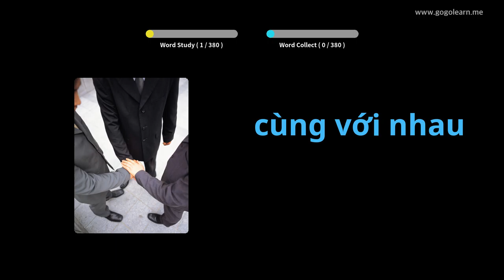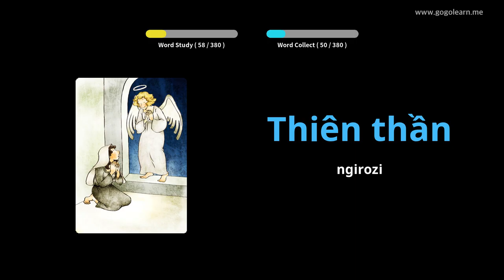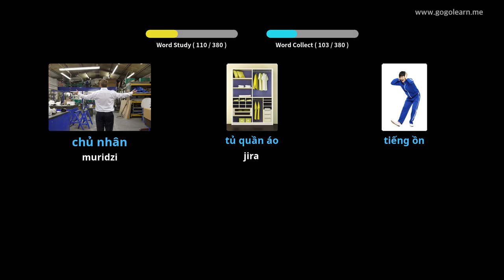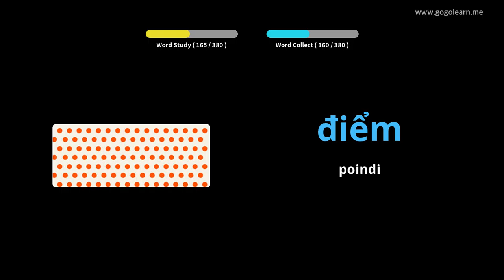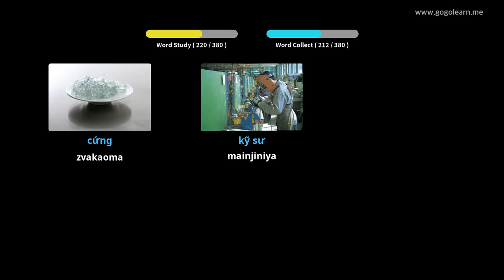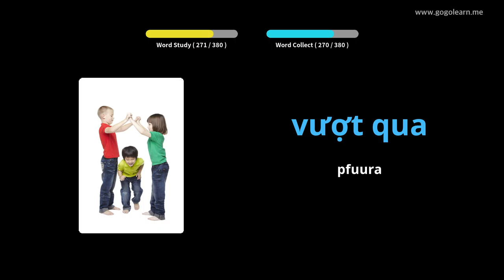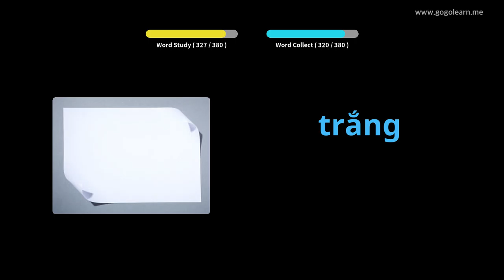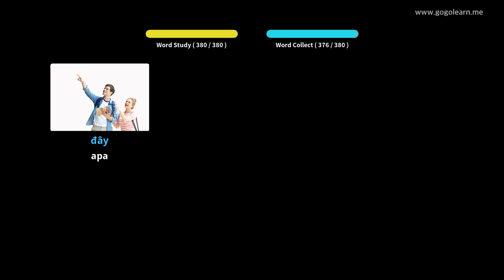Vietnamese Vocabulary Sekondari 1 | Golearn